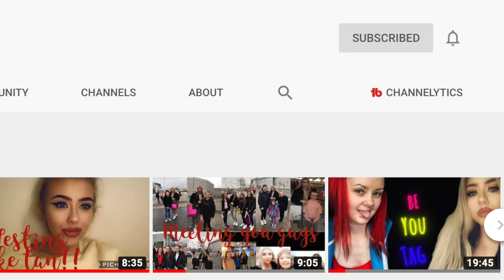Sesh Night! Ft Emma Cassidy (Emma's Life)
Last night I met Emma Cassidy she is honestly soo nice in person, lovely girl kind hearted. We are out are first sesh tonight which was CLASS!